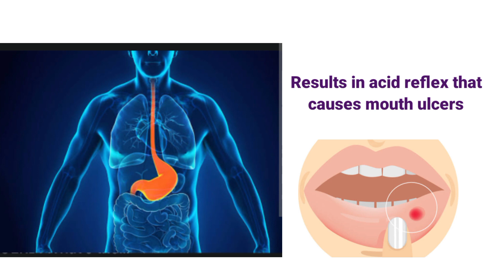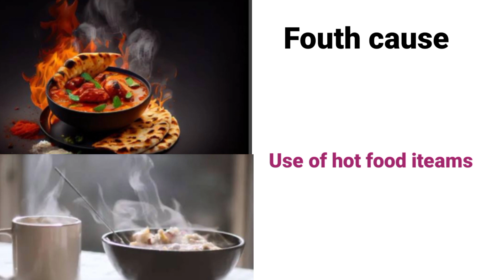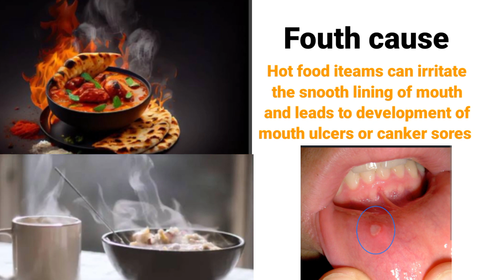Somogel uses in Urdu